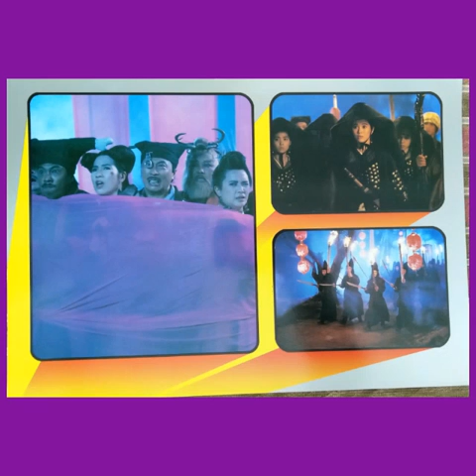絕代雙驕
絕代雙驕 (1992) 原裝電影戲院劇照12張

導演：曾志偉
監製：蕭若元
劇照內見演員：劉德華，林青霞，張敏，葉德嫻，吳耀漢，吳孟達，王青，袁詠儀，吳鎮宇，苗喬偉

尺寸：38.2厘米 x 26.1厘米
狀態：二手，良好。有釘書孔，皺角，膠紙漬
價錢：港幣$2,900

香港平郵：港幣$10
國際空郵：港幣$50

Handsome Siblings (1992) Original Movie Cinema Photo x 12

Director：Tsang Chi Wai
Producer：Shiu Yeuk Yuen
Actor in Photo：Lau Tak Wah, Lin Ching Hsia, Cheung Man, Ip Tak Han,  Ng Yiu Hon, Ng Mang Tat, Wong Ching,  Yuen Wing Yee, Ng Chun Yu, Miu Kiu Wai

Size：38.2cm x 26.1cm
Condition：Second Hand, Good. Fold on cornor, Scratch, Adhesive mark
Price：HK$2,900

Hong Kong Local Mail：HK$10
International Postal：HK$50

Please follow instagram "hongkongmovieposter"